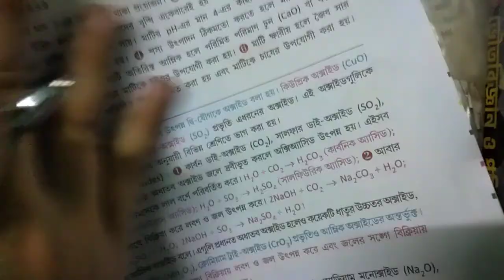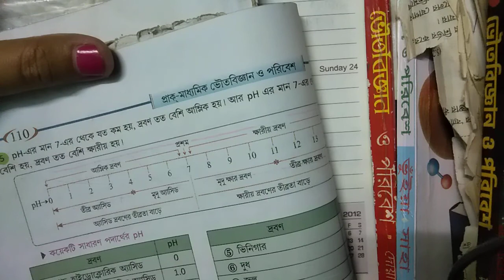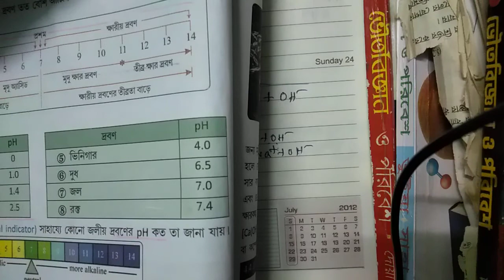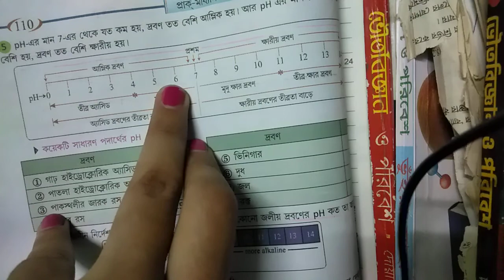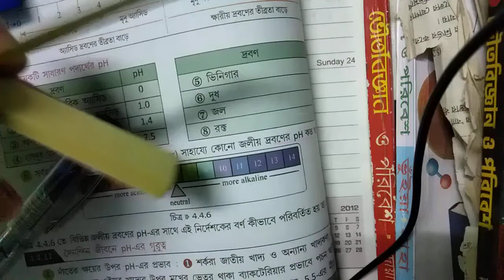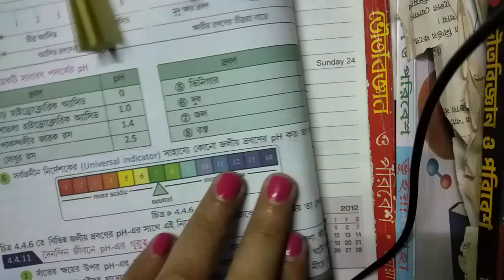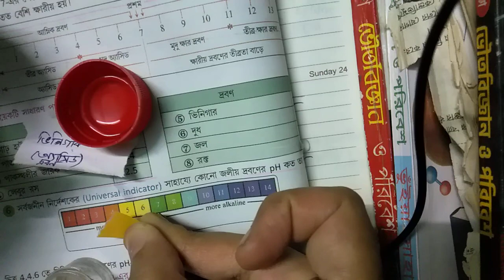নবম শ্রেণি-অ্যাসিড ক্ষার ও লবণ_ অ্যাসিড ও ক্ষার দ্রবণে জলীয় মাধ্যমের গুরুত্ব _ দ্রবণের pH